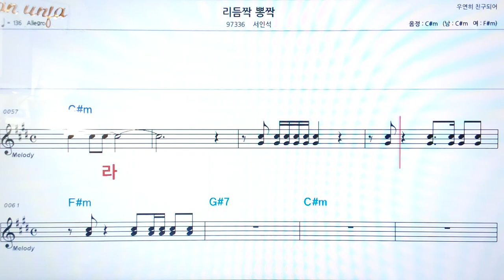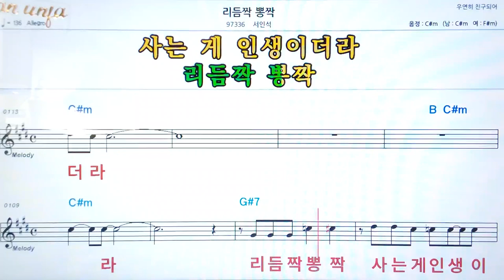리듬짝 뽕짝/서인석👍악보, 코드,가사,Karaoke*가라오케 반주